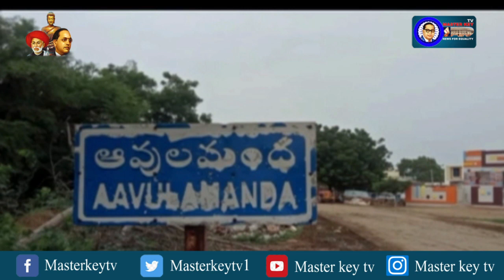ఓ యువతిపై ఇద్దరు యువకులు అత్యాచారం|| ప్రకాశం || MasterKey tv